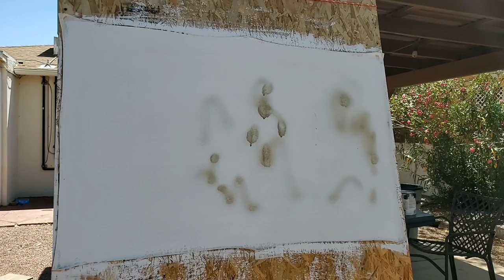Rustoleum Painting on Canvas - 4 Dead Guys Smiling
Painting Bloody Smiles at Death.
Listening to Don Caballero if anybody’s interested.

Support Channel by clicking here:

rustoleum paint